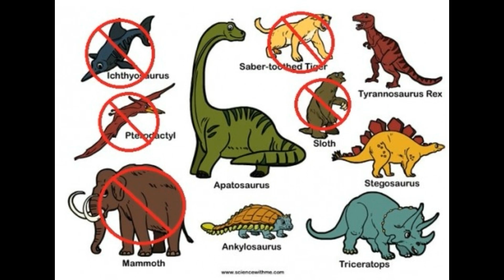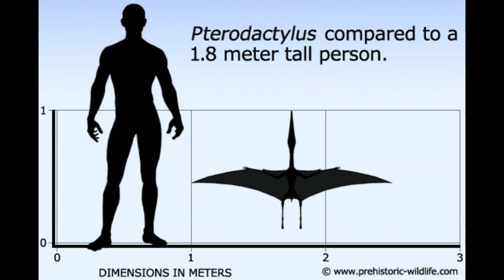The Real Pteranodon - Fact VS Fiction Ep. 2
Today, we'll be taking a look at some of the biggest misconceptions about the pteranodon.